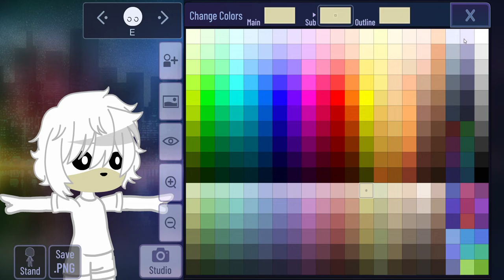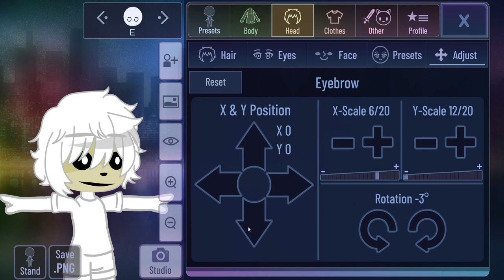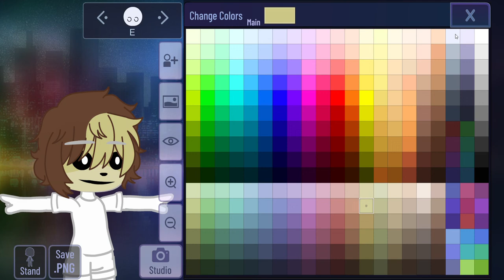How To Make Golden Freddy Mask ( im back :D)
~[ Open-me ]~

Hella Guys
Game Name: Gacha CLub

If U Wanna Add Me On Discord: Dumbo Octopus#6564